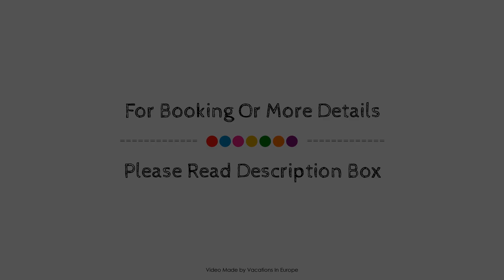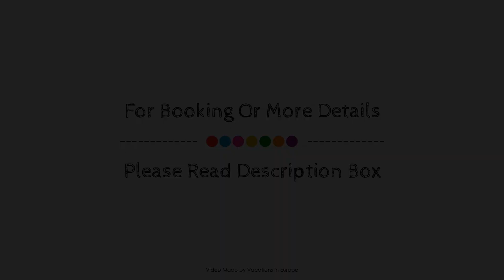Das Aunhamer Suite & Spa Hotel, Bad Griesbach (Bayern), Germany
About Property:
Located in Bad Griesbach City Center, 4 Moods Suites & Spa Hotel Erwachsenenhotel / Adul is a perfect starting point from which to explore Bad Griesbach (Bayern). The property features a wide range of facilities to make your stay a pleasant experience. Service-minded staff will welcome and guide you at 4 Moods Suites & Spa Hotel Erwachsenenhotel / Adul. Each guestroom is elegantly furnished and equipped with handy amenities. The property offers various recreational opportunities. Convenience and comfort make 4 Moods Suites & Spa Hotel Erwachsenenhotel / Adul the perfect choice for your stay in Bad Griesbach (Bayern).
Searching For
1. Das Aunhamer Suite & Spa Hotel - Bad Griesbach (Bayern)
2. Das Aunhamer Suite & Spa Hotel - Bad Griesbach (Bayern) Virtual Tour
3. Das Aunhamer Suite & Spa Hotel - Bad Griesbach (Bayern) Rooms
4. Das Aunhamer Suite & Spa Hotel - Bad Griesbach (Bayern) Amenities
5. Das Aunhamer Suite & Spa Hotel - Bad Griesbach (Bayern) Videos
6. Das Aunhamer Suite & Spa Hotel - Bad Griesbach (Bayern) Offers
7. Das Aunhamer Suite & Spa Hotel - Bad Griesbach (Bayern) Deals
Audio Credit:
Track Title: Blank Slate
Artist: VYEN